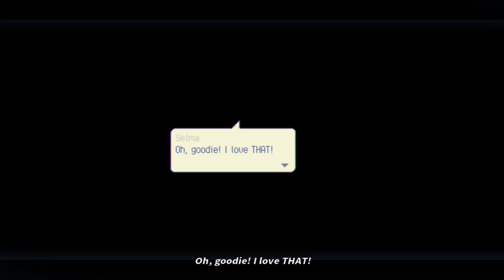Part 11: Boss Fights & Incubators ! | Let's Play Eastward (Chapter 2) | Full Gameplay & Walkthrough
Welcome to the charming world of Eastward - population declining! Journey through a society on the brink of collapse. Discover delightful towns, strange creatures and even stranger people! Wield a trusty frying pan and mystic powers on an adventure into the unknown…